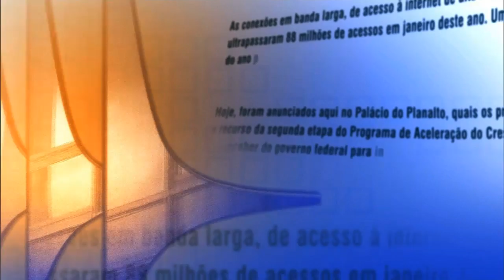Direto do Planalto - 15 de dezembro